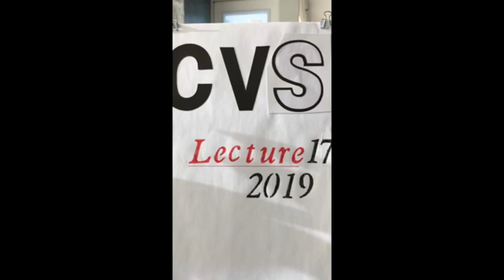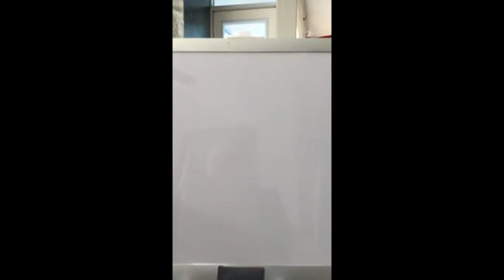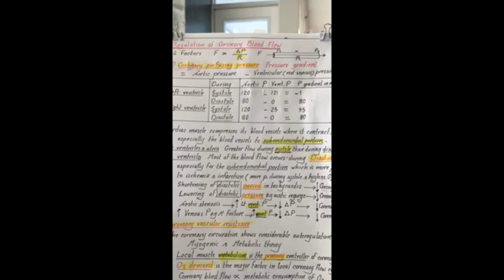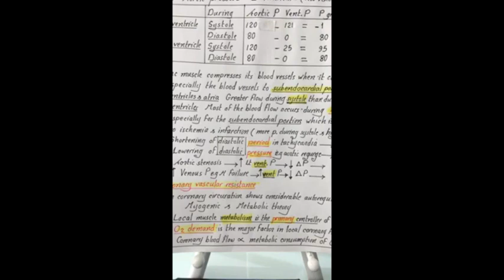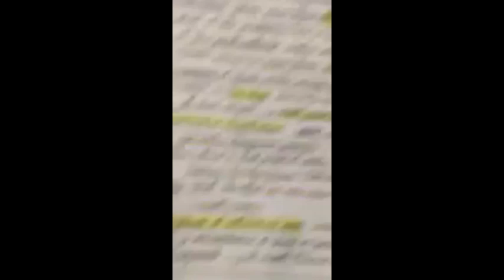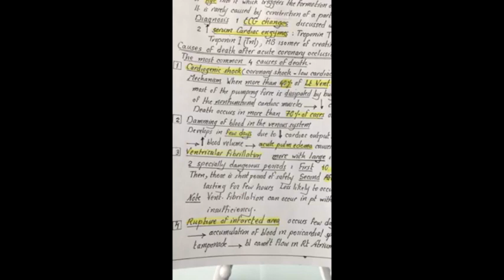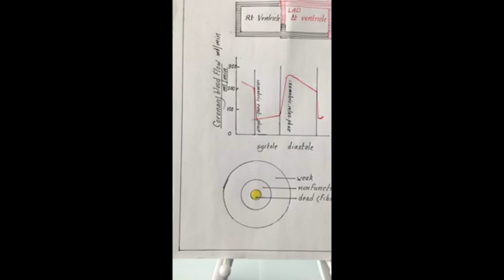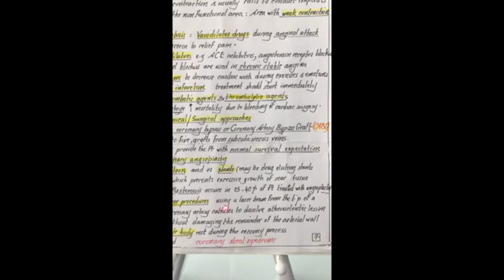Dr.Nagi - Live Physiology - Lecture 119 - CVS (16)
المحاضرة الـــ 16 - CVS

▬▬▬▬▬▬▬▬▬▬▬ஜ۩۞۩ஜ▬▬▬▬▬▬▬▬▬▬▬▬▬
دياجرام 2018
Dr Nagy CVS